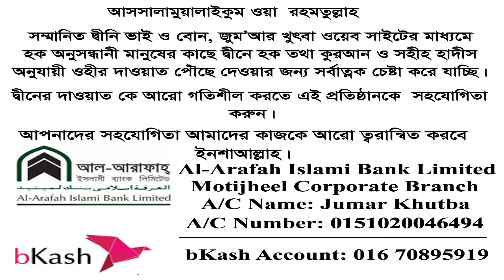Bangla Waz কুরআন মাজিদ Quran Mazid 1 by Dr Mohammad Mosle Uddin - Bangladesh